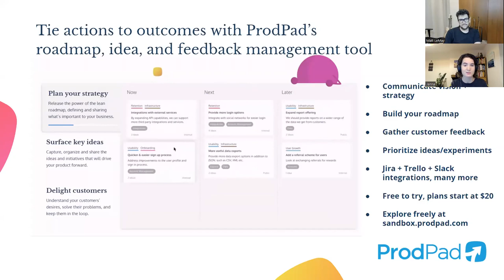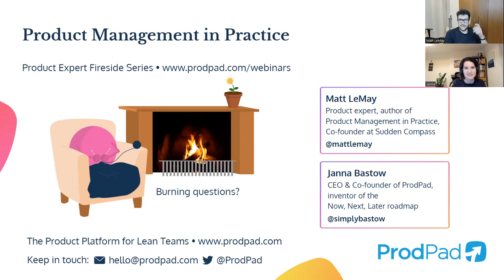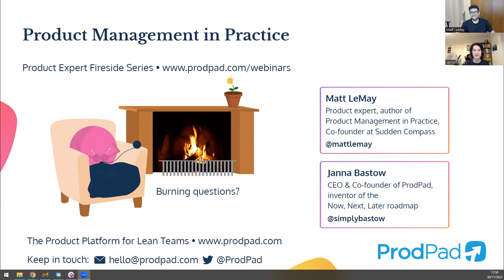Product Management in Practice with Matt LeMay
What does the day-to-day life of a successful product manager look like? How do you avoid burnout? What does the role now look like in the era of remote and hybrid work?

In this month’s webinar, we explore product management in practice – none of this in theory malarky, but actually getting into the nitty gritty of what the day-to-day life of a product manager actually looks like.

We’ll also be looking at why some product managers end up burning out and exploring models like One Page/One Hour, which will reduce busywork, increase collaboration, and drive better outcomes. You’ll be joined by Matt LeMay, Co-Founder of Sudden Compass and author of ‘Agile for Everybody’ and ‘Product Management in Practice’, and host Janna Bastow, CEO of ProdPad and inventor of the Now/Next/Later roadmap.

In this session, we’ll also explore:

How to ace stakeholder management
Stories from working product managers across industries and company sizes
Actionable answers to product management’s most persistent and confounding questions
How to implement the One page/One Hour model